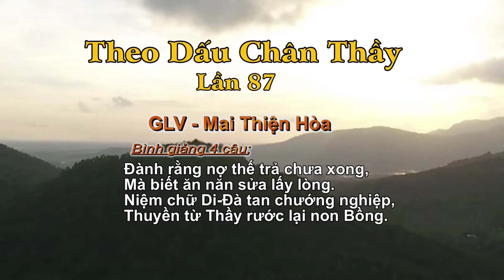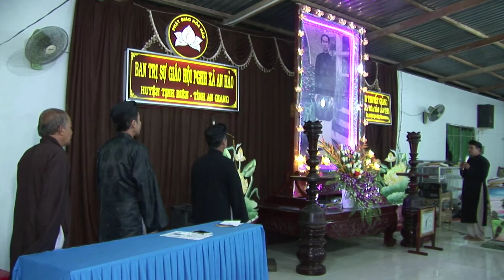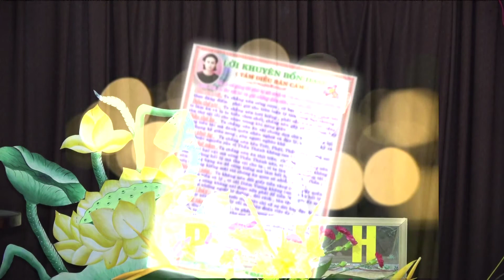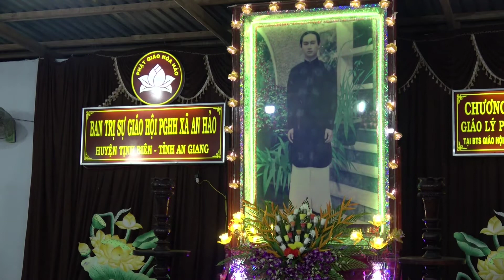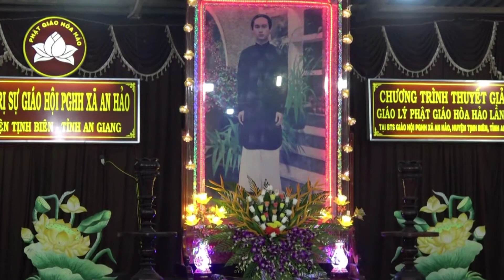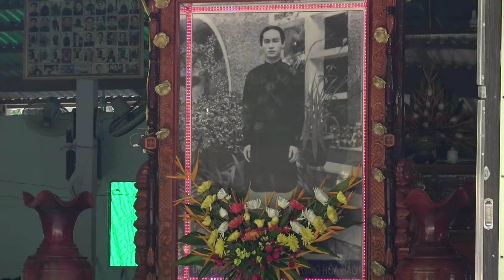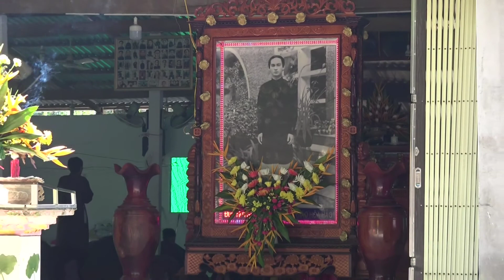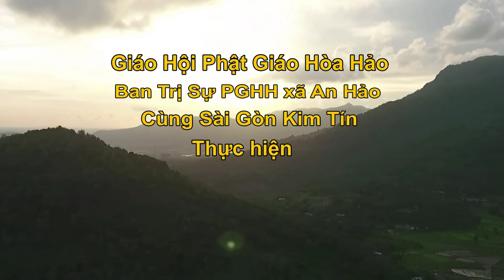Theo Dấu Chân Thầy lần 87. GLV Mai Thiện Hòa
Theo Dấu Chân Thầy lần 87.
GLV Mai Thiện Hòa; Bình giảng 4 câu
        Đành rằng nợ thế trả chưa xong,
        Mà biết ăn năn sửa lấy lòng.
        Niệm chữ Di-Đà tan chướng nghiệp,
        Thuyền từ Thầy rước lại non Bồng
- Chương trình thuyết giảng Giáo Lý PGHH và cúng lạy, Niệm Phật hàng tháng
  tổ chức tại BTS xã An Hảo ( Thiên Cấm Sơn ) vào ngày 29/30
   Mời quý đồng đạo nhín chút thời gian quý báo đến tham dự, tĩnh tâm tu niệm 2 ngày Cầu cho già trẻ gái trai, Rủ nhau niệm Phật liên đài ắt lên